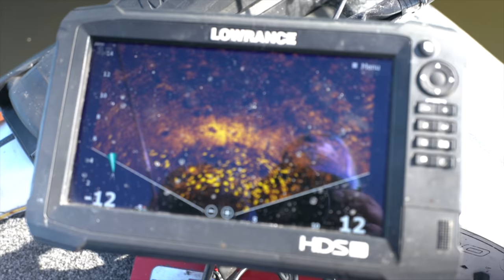Fishing Blood Water - FISHING TO WIN Ep 3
A Full Access, Full Disclosure angler based series on what it takes to be THE BEST Tournament Fisherman. The series follows Anglers in the Australian Bass Tournament year as they introduce you to the best in the business and what makes them tick. Follow along in Episode 3 as Steven Pryke and Byron Hill fish Rd2 Gippsland lakes and the start of the 2022 season

In this Video @ Local Tackle Stores:
🐛Daiwa BaitJunkie 2.5” Grub
Suggested Colours: Motor Oil, Bloodworm, Camo, Pearl Watermelon
🧵Leader Yamatoyo
🎣 Fishing Rod - Daiwa 20 Infeet Z Series 732LFS
🌱Enjoying the channel and want to support it's growth?🌱
🎣 Tackle I Use Everyday🎣
🐟 Daiwa BaitJunkie 2.5” Minnow
Suggested Colours: Motor Oil, Bloodworm, Pearl Watermelon, Mudblood
🎣 Best Value Fishing Rod
⚙️ Best Value Fishing Reel
🎒 BaitJunkie ZIP BAG S
🧪Scent for Plastics
Suggested Scents: Blood Tuna and Blue Crab
Suggested: Shallow 1/16 & 1/12 size 2 hooks, Deep 1/8 size 2
Jigheads Case
The affiliate links listed on the channel supports its growth and if you use them the channel receives a small % of the sale, that I put back into the products purchased for review